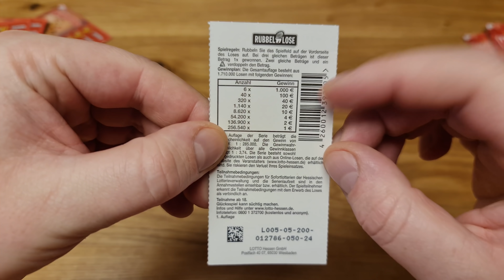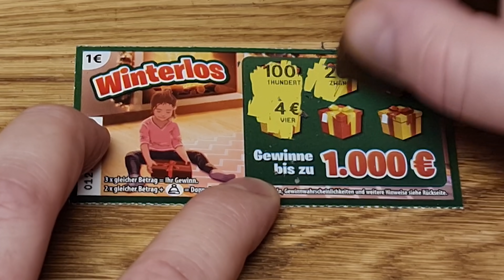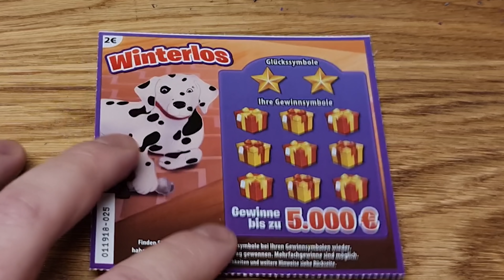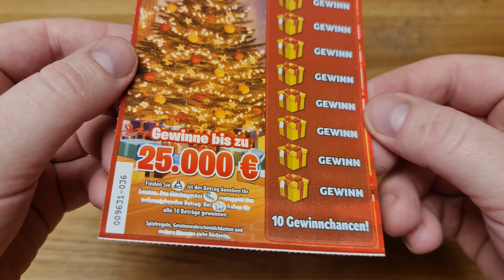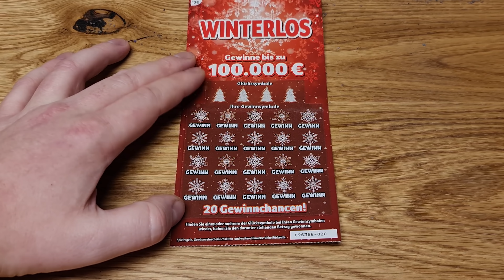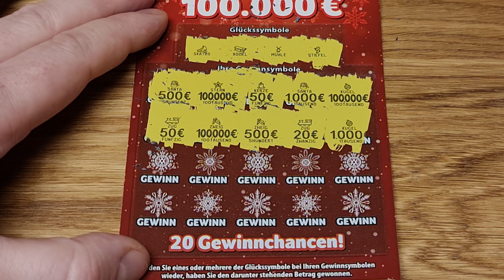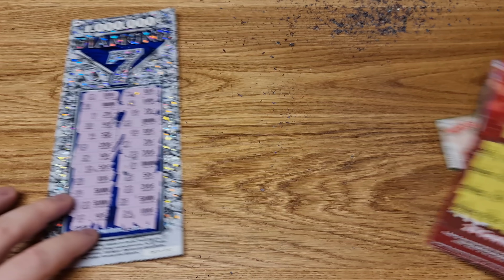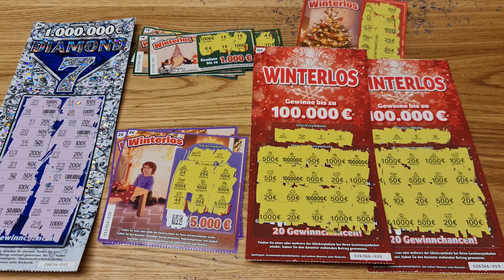Neue Winterlose im Sonntagsglück Nr. 15 | Lotto Hessen | Rubbelkönig 🍀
Im 15. Sonntagsglück werden die neuen Winterlose vorgestellt und mehrfach gespielt. Als Kirsche auf der winterlichen Torte wird der Rubbelspaß mit einem DIAMOND 7 Rubbellos abgerundet.